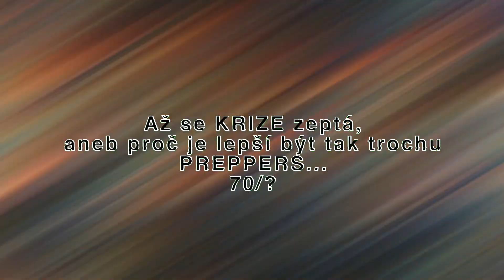💡Preppers česky (CZ) 146. Jak přežít nepokoje v ulicích,filosofie preppers v praxi: 1/2 Neřízený dav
Staňte se členem tohoto kanálu za cenu od jedné kávy měsíčně a získejte přístup k těmto i dalším výhodám a zajímavým informacím, které jsou určeny pouze pro komunitu PREPPERS

Chcete nás podpořit a nevyhovuje vám YouTube?

Vážení diváci,
pokud se vám naše tvorba líbí, můžete nás podpořit i finančním příspěvkem do naší sbírky.

Jeden z našich cílů je vytvořit nové grafické a designové studio pro Veru, proto jsme na níže uvedené stránce spustili sbírku s těmito parametry:

Cíl sbírky: 8 000 EUR
Přispívat lze jednorázově nebo měsíčně v různých částkách.
Přispět můžete buď vlastní částkou (kterou sami vepíšete), nebo zvolit jednu z přednastavených hodnot: 5, 10 či 20 EUR.

Cílem této kampaně je získat prostředky na vybavení studia, které se následně objeví i ve videích. Získané finance budou použity na moderní vybavení: řezací plotr, laser, 3D tiskárnu a speciální tiskárnu formátu A1.

Přispět můžete na této stránce (je sice v angličtině, ale lze si ji přeložit do češtiny):

Za jakýkoli příspěvek vám předem děkujeme. Děkujeme také všem, kteří už přispěli.
Vera & Michael Moder
Preppers česky (CZ) - Kdo to vlastně je? Proč je lepší být alespoň trochu „prepper“ než ignorant, který si myslí, že krize nikdy nepřijde...?
Příprava na krize nemusí znamenat jen přežití v lese nebo cvičení se zbraní, ale také umění zpracovávat, uchovávat a skladovat potraviny, zacházet s vodou, zabezpečit svůj dům či byt, umět vařit bez elektřiny, rozdělat oheň bez zápalek, vyrobit si svíčky, mýdlo a zvládnout mnoho dalších praktických dovedností.

Pokud byste chtěli podpořit naši činnost, staňte se členy tohoto kanálu (viz odkaz výše). Dále si můžete zakoupit něco v následujících e-shopech:

Ručně vyráběné tělové a ušní očistné svíce značky Michael Moder® (vhodné do domácí lékárničky):

Každou koupí čehokoli z výše uvedených odkazů podporujete tento YouTube kanál. Veškeré získané prostředky investujeme zpět do naší tvorby. PREPPERS je naše životní filosofie a nesmírně nás baví zkoumat možnosti přežití v dnešní chaotické době, stejně jako se co nejlépe připravit na očekávané krize.
PROHLÁŠENÍ O ZODPOVĚDNOSTI

YouTube kanál „Preppers česky CZ“ přináší informace a zajímavosti o filosofii a životním stylu prepperů, o zdravé výživě, vaření, výrobě různých vychytávek a o způsobu života prepperů z celého světa. Pro větší pestrost uvádíme v našich pořadech nejen vlastní zkušenosti, ale také interpretujeme názory, pohledy a zkušenosti dalších podobně smýšlejících lidí, které jsou v souladu s našimi hodnotami.
Veškerá videa a texty (návody, informace atd.) umístěné na YouTube kanálu „Preppers česky CZ“ jsou pouze informačního a zábavného charakteru. Pokud jde o jejich případné využití, neposkytujeme žádné záruky.
Využití informací zveřejněných na našem kanálu je věcí vlastního uvážení a osobní odpovědnosti každého návštěvníka či diváka.
YouTube kanál „Preppers česky CZ“ nenese žádnou odpovědnost za vaše zdraví, fyzický a psychický stav ani za vaše osobní rozhodnutí týkající se zdraví či životního stylu.
Žádná z informací zveřejněných na YouTube kanálu „Preppers česky CZ“ nepředstavuje lékařské doporučení, lékařskou konzultaci ani jinou formu zdravotnické či odborné praxe.
Pro řešení konkrétních otázek týkajících se vašeho zdraví, fyzického stavu a životního stylu doporučujeme vždy obrátit se na svého lékaře či jiné kvalifikované odborníky. Vyhnete se tak případným nežádoucím komplikacím při neodborné aplikaci některého z poznatků nebo informací zveřejněných na našem kanálu, které jsou určeny výhradně pro inspiraci, zajímavost a zábavu.
Upozornění pro autory komentářů:

Jakékoli neuctivé, sprosté nebo urážlivé komentáře, trolling, spam, reklamní či jiné nevyžádané odkazy, pomluvy a pokusy o diskreditaci či dehonestaci tohoto kanálu, jeho autorů nebo obsahu videí budou bez varování automaticky smazány a jejich autoři trvale zablokováni.